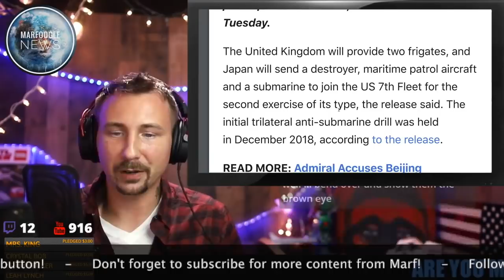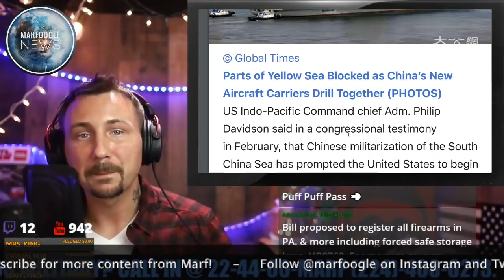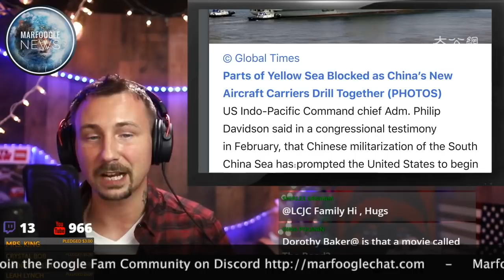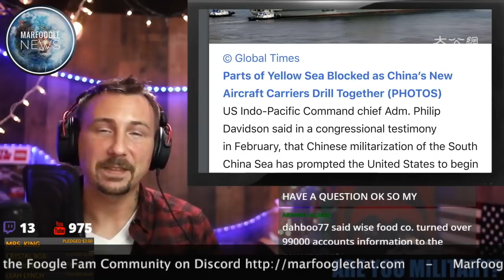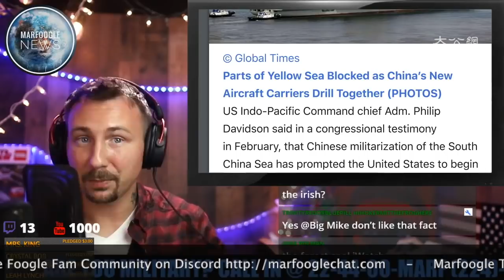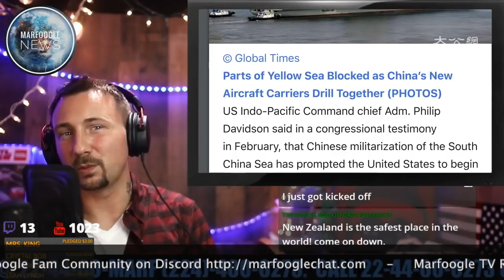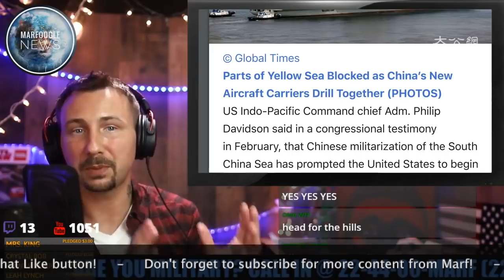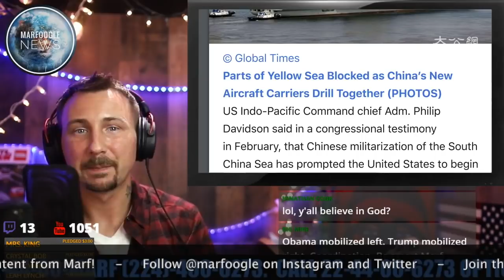TIMING OF THESE DRILLS IS ALARMING!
WELCOME TO MARFOOGLE NEWS
"Focused on anti-submarine warfare, a US Navy P-8A maritime patrol aircraft from the "War Eagles" of Patrol Squadron (VP) 16 will participate in the drills", the release said Tuesday.

URGENT UPDATE: We are expanding the Marfoogle Network to serve the Foogle Family better! Given the nature of our viewer powered content (yes, that's you), we can no longer rely on ads alone - just search demonetization, and you will see what's happening across the networks. We are blessed to have the love, support, and generosity of the Foogle Family to grow. You can help the Marfoogle Network the following ways:

- Shield your family from Smart Meters with a Smart Meter Guard!

(invites are sent every couple of days)

INSTAGRAM - Do you have content for Marfoogle TV? We accept viewer powered content via Instagram. Upload a great photo(s) or video to Instagram. Make sure to include a description of your content that includes @marfoogle and this phrase “please share this with the fooglefam on marfoogleTV”

Are you new to YouTube and considering starting your own channel?

Alternative higher quality Mics include:
Rode NT-USB

Shure SM7B

Awesome Camera: Canon 5D Mark IV